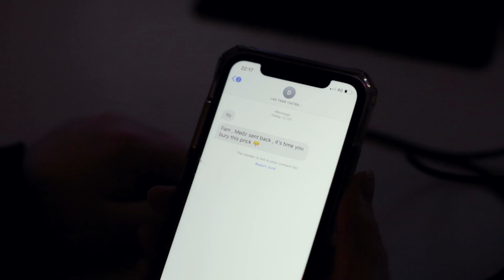DeanoH - Dinner | Send4medz [WHOSDABOSS]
Man like DeanoH from the Midlands sends for Medz